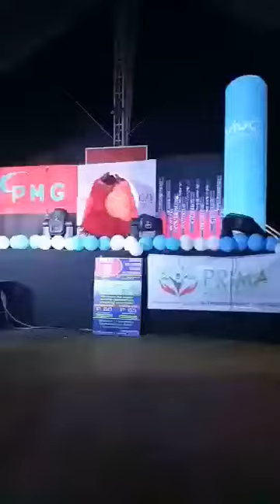MISS QUEEN GAY BANLIC 2018😂